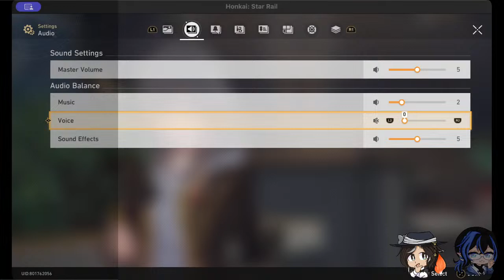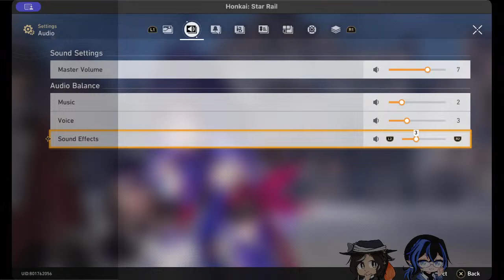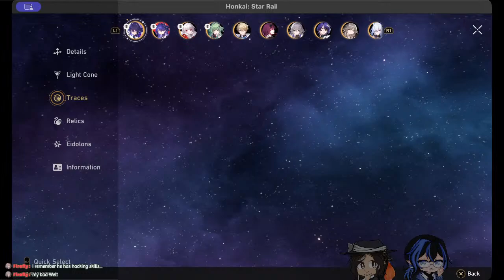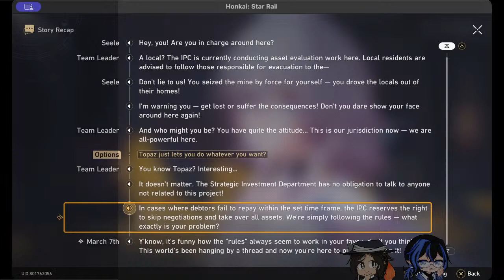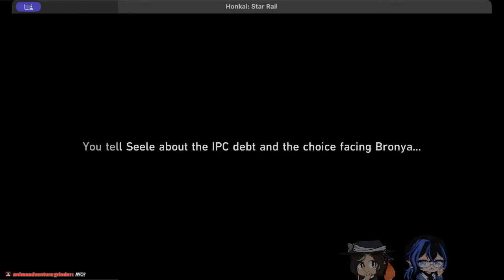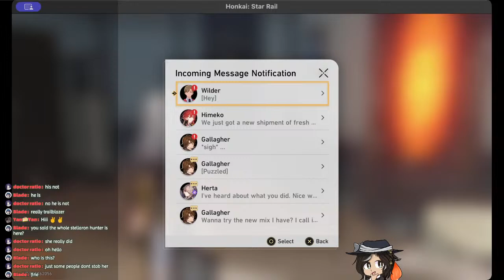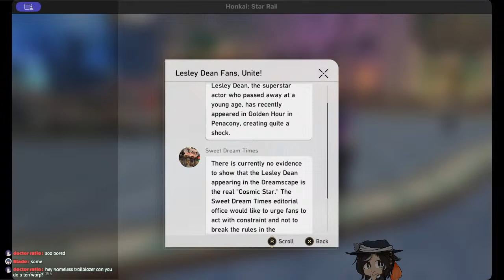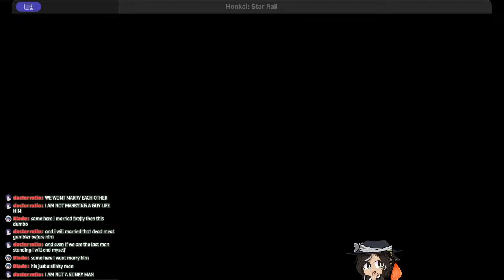Let's Play Pokemon! But at the stars! { Trailblaze Continuance } [ Honkai Star Rail ]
Welcome to the stream buddy!

Reminder:
- For games on gameplay, latency shall be more delayed
- For art streams it will be regular :3

Please be advise that:
- I do not wish to tolerate any rudeness or anything that will cause issues

- You may wish to bring up any topic in any specific streams like this
(excluding gameplay streaming of main focused ones)

- Please do not reveal any private information about anyone

- and enjoy the stream! ^^

Socials:

Youtube: What do you mean? You're already here lol